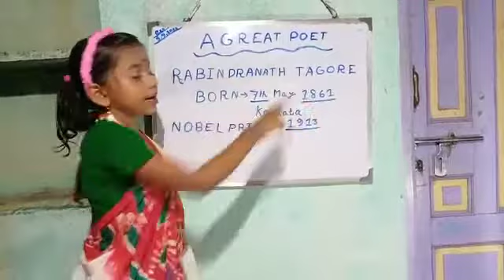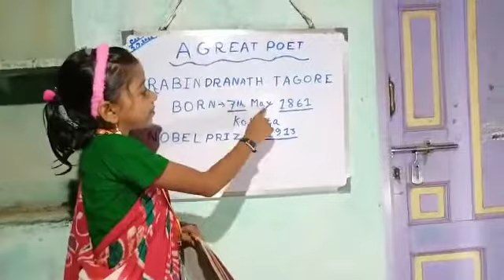A Great Poet Rabindranath Tagore / by ltle teacher Aaishi Dutta /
Aaishi Dutta, A student of Class 2 of Swami Vivekananda Model School. He Performed as a Teacher for the Special Day- Teachers' Day. His Excellent performance Gift is overwhelmed us.